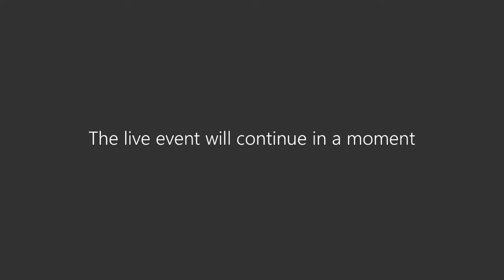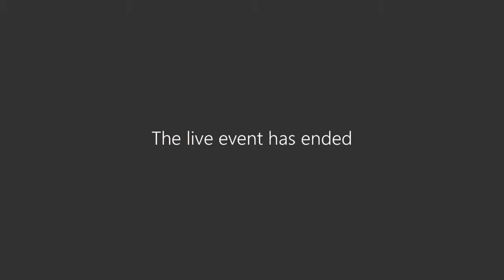Repensando as categorias de Senhor e Escravo em Hegel - prof. dr. Ricardo Pereira de Melo (UFMS)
"Repensando as categorias de Senhor e Escravo em Hegel",
prof. dr. Ricardo Pereira de Melo (UFMS)

Abertura e mediação
profª. drª. Polyana Tidre (Unisinos) e prof. dr. Inácio Helfer (Unisinos)